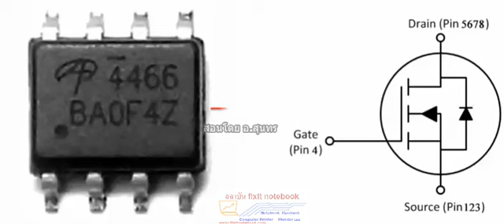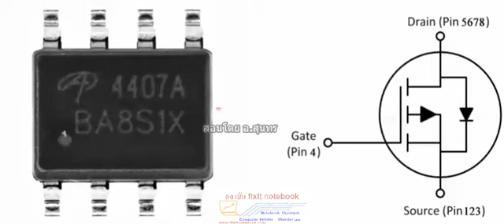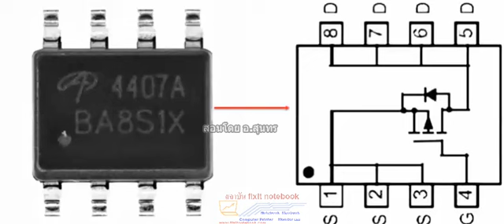มารู้จักMosfet กันครับ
สื่อสอน มาเรียนรู้อุปกรณ์อิเล็กทรอนิกส์ ในระบบไฟโน๊ตบุ๊ค
ที่เห็นเป็นเพียงตัวอย่างสื่อสอน อยากรู้มากขึ้น มาเรียนที่ทางเราได้ครับ